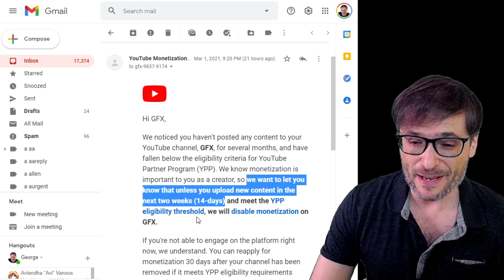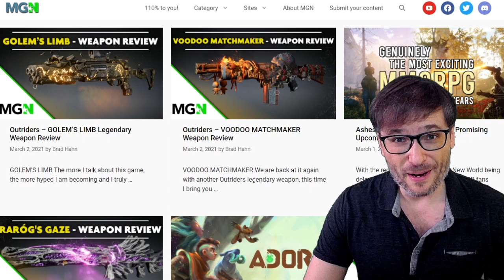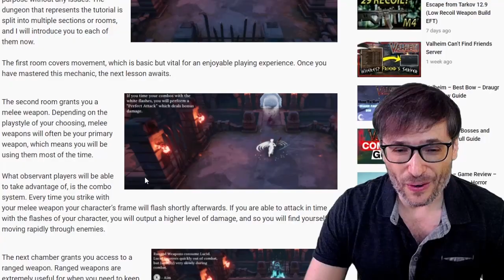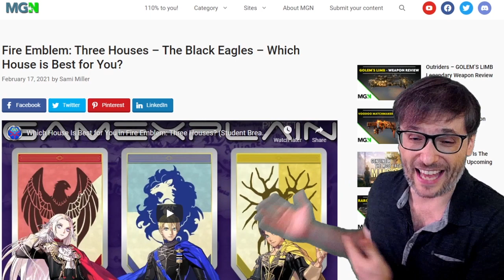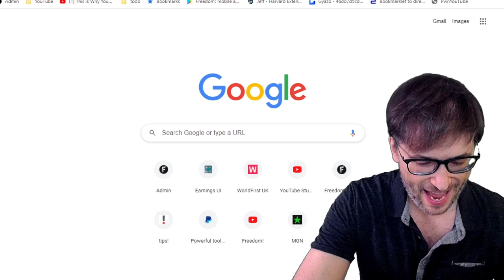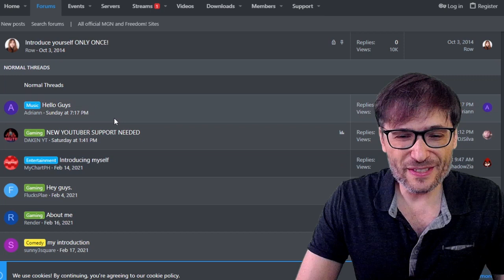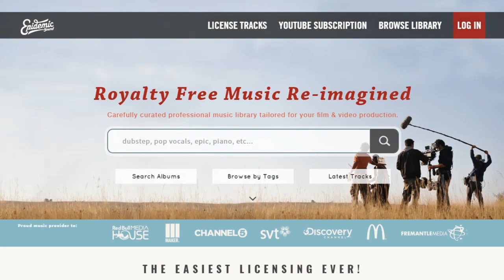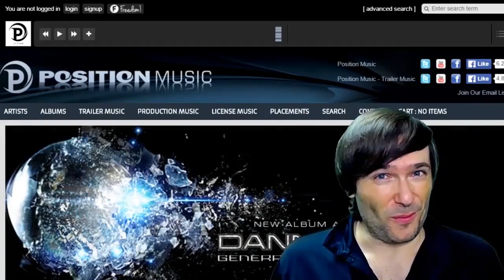Losing YPP in 14 days - How to stay monetized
YouTube sends emails when you will lose monetization in 14 days, as you see at 0:17 in this video.

To prevent this from happening to your channel, upload a video or post in your Community tab at least once every 6 months.

If you are demonetized, do not worry! You can convert all your videos to monetized blogs by joining as a Founding Writer to keep earning money even if your channel is not earning anything.

▼ Founding Writers

Flex your writing muscles :-) Presumably you went to school, so use the writing skills you learned. Freedom! pays you 90% for all Founding Writers who join us now.

▼ Articles by Founding Writers

Dreamscaper – First Level and First Boss – Walkthrough and Guide

Fire Emblem: Three Houses – The Black Eagles – Which House is Best for You?

▼ Chapters
0:00 - Losing YPP in 14 days
0:17 - Email YouTube sends with 14 days notice
0:40 - Official YouTube policy explained
1:12 - Founding Writers team!
1:51 - Meet the Founding Writers
4:35 - Final words by George
8:16 - Freedom! Mission Statement